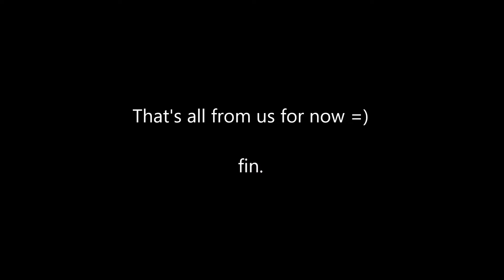Leon and myself, doing our first cutting session together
This is Leons first time properly cutting with a sharp. He has been started with a junior sized bokken at age 6. He progressed to a dull carbon steel blade and finally has made the leap to a live blade (supervised of course) at age 11. :) I'll have to get him something more him-sized in the future.